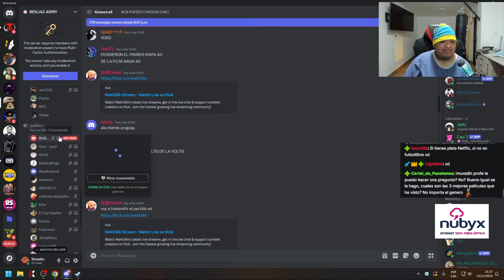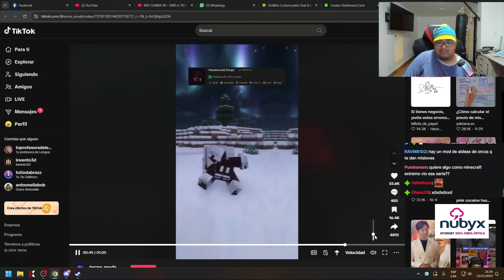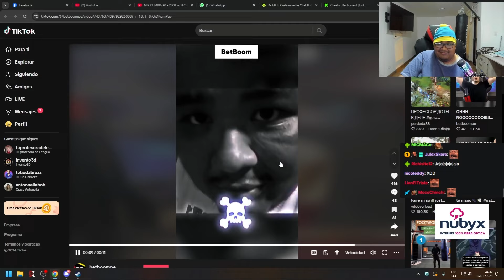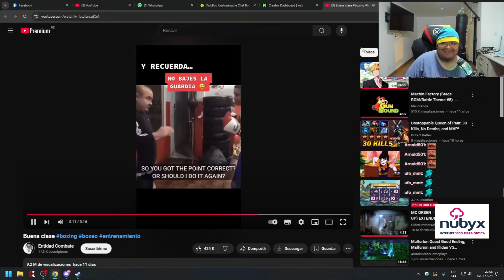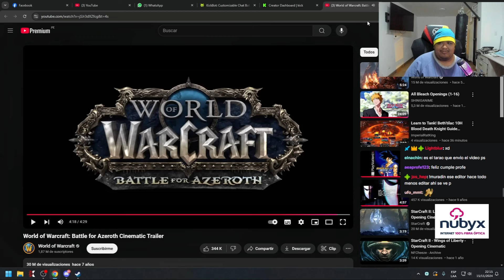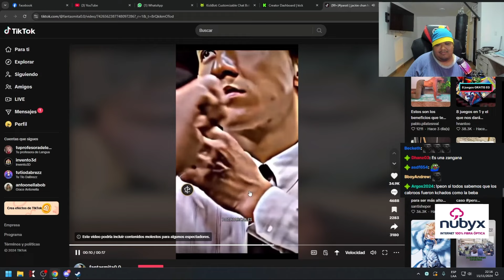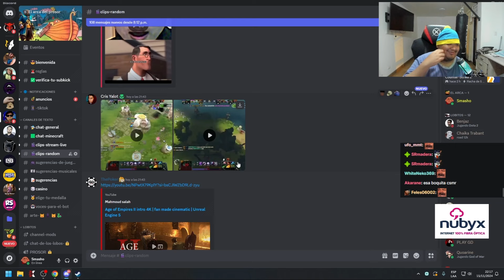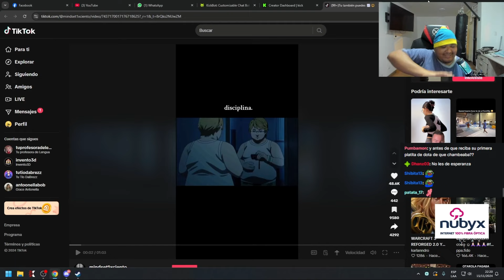Golpeame Entrenador, GOLPEAME QUE ME ENCANTA Y DE PASO APRENDO - Bajo pepa con Clips